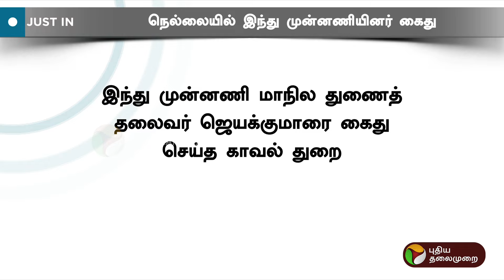JUSTIN | இந்து முன்னணி நிர்வாகி கைது | Amaran | Tirunelveli